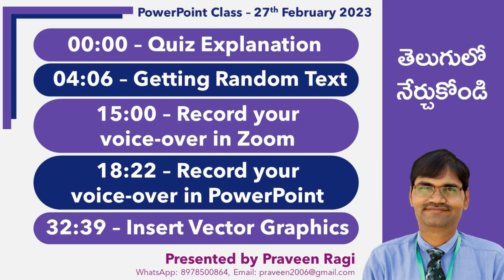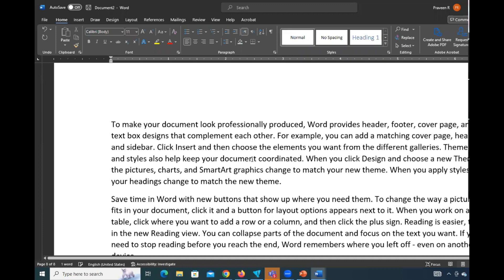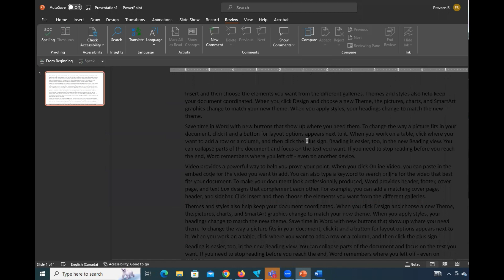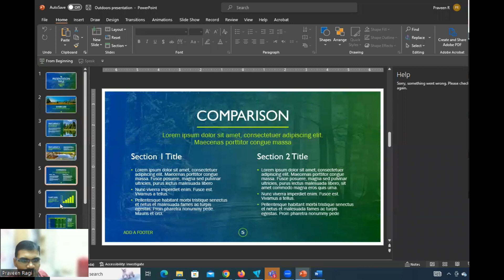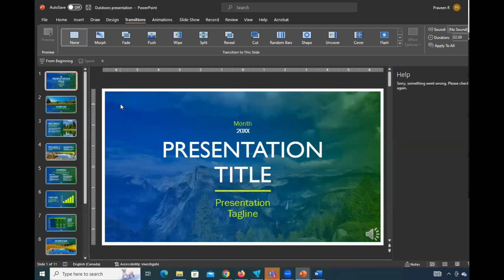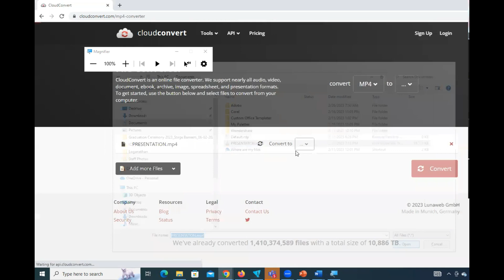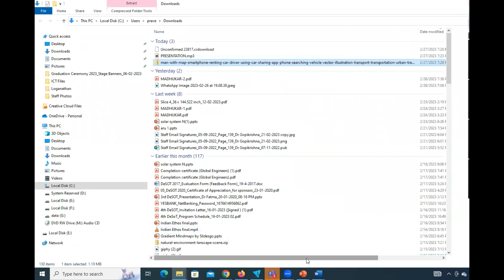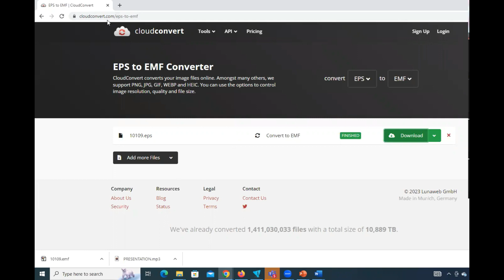PowerPoint Class - 27th February 2023: Quiz Explanation | Getting Random Text | Record voice-over...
PowerPoint Class - 27th February 2023: Quiz Explanation | Getting Random Text | Record your voice-over in Zoom | Record your voice-over in PowerPoint | Insert Vector Graphics | Learn Microsoft PowerPoint in Telugu

00:00 – Quiz Explanation
04:06 – Getting Random Text
15:00 – Record your voice-over in Zoom
18:22 – Record your voice-over in PowerPoint
32:39 – Insert Vector Graphics

Here are the steps to record a voice-over in PowerPoint:

Open your PowerPoint presentation: Launch Microsoft PowerPoint on your computer and open the presentation in which you want to add a voice-over.

Navigate to the slide where you want to add the voice-over: Use the slide navigation pane on the left side of the PowerPoint window to locate the slide where you want to record the voice-over.

Click on the "Slide Show" tab: This tab is located in the PowerPoint ribbon at the top of the window.

Click on "Record Slide Show" in the "Set Up" group: A drop-down menu will appear with two options.

Choose "Record Slide Show": Selecting this option will open a dialog box with recording options.

Select the recording options: In the "Record Slide Show" dialog box, you can choose to record either the "Slide and animation timings" or "Narrations, ink, and laser pointer." Ensure that the "Narrations, ink, and laser pointer" option is checked.

Start recording: Once you've selected the appropriate options, click on the "Start Recording" button. A recording toolbar will appear, along with a countdown timer.

Begin speaking and progressing through the slides: Start speaking into your microphone and proceed through the slides by clicking on the right arrow or using the spacebar. You can also annotate your slides with the ink and laser pointer options if needed.

Pause or stop the recording: If you need to pause the recording, click on the pause button in the recording toolbar. To stop the recording, click on the stop button.

Review and re-record if necessary: After you stop the recording, PowerPoint will show a dialog box asking if you want to save the recorded timings and narrations. You can choose to save or discard them. You can also listen to the recorded narration to ensure it sounds correct. If necessary, you can re-record the voice-over by following the previous steps.

Save the presentation: Once you're satisfied with the recorded voice-over, save the PowerPoint presentation.

That's it! You have successfully recorded a voice-over in PowerPoint. Remember to save your presentation regularly to ensure that your progress is not lost.
To insert vector graphics in PowerPoint, you can follow these steps:

Open your PowerPoint presentation: Launch Microsoft PowerPoint on your computer and open the presentation where you want to insert vector graphics.

Navigate to the slide where you want to add the vector graphic: Use the slide navigation pane on the left side of the PowerPoint window to locate the slide where you want to insert the vector graphic.

Click on the "Insert" tab: This tab is located in the PowerPoint ribbon at the top of the window.

Choose the "Pictures" option: In the "Images" group, click on the "Pictures" button. A file browser window will appear.

Locate and select the vector graphic file: Browse through your computer's directories to find the vector graphic file you want to insert. Select the file, and then click on the "Insert" button.

Adjust the vector graphic size and position: By default, the vector graphic will be inserted into the slide. You can click and drag the corners of the graphic to resize it. To reposition the graphic, click and drag it to the desired location on the slide.

Customize the vector graphic if needed: PowerPoint provides various customization options for vector graphics. You can right-click on the graphic and choose options like "Format Picture" or "Edit Points" to modify its appearance or shape.

Save your presentation: Once you have inserted and customized the vector graphic, save your PowerPoint presentation to preserve your changes.